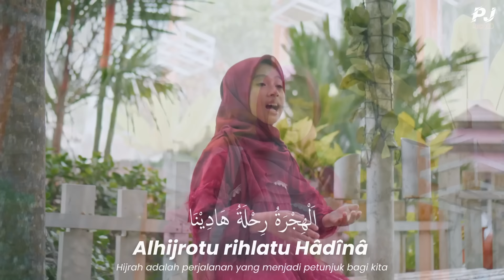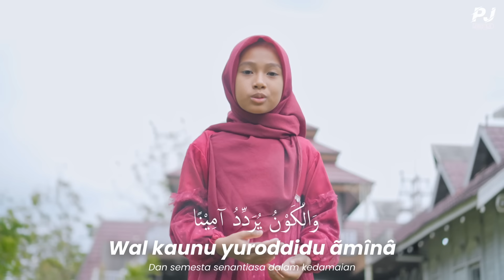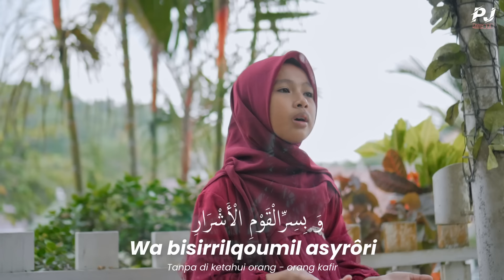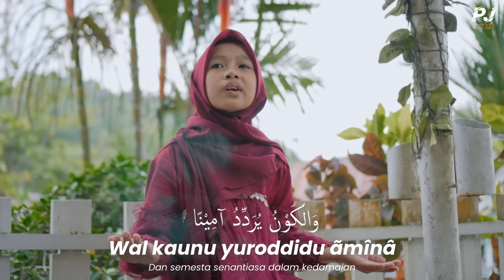AL HIJROTU - MAZRO ( COVER )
Ex.Producer : Rizal Latief

Music  Cover           : Al Hijrotu
Vocal                         : Mazroatul Akhiro

mixing & mastering by : Hafizon

lyrik

اَلْهِجْرَةُ رِحْلَةُ هَادِيْنَا ۩ حَمَلَ الْإِسْلَامَ لَنَا دِيْنًا

Al Hijrotu rihlatu haadiinaa, hamalal islaama lanaa diina(n)

(Hijrah adalah perjalanan yang menjadi petunjuk bagi kita bahwa Nabi SAW, membawa Islam kepada kita sebagai agama)

فَسَلَامُ اللهِ عَلَی الْهَادِيْ ۩ وَالْكَوْنُ يُرَدِّدُ آمِيْنًا

Fasalaamullaahi 'alal haadii, walkaunu yuroddidu aamiina(n)

(Semoga keselamatan dari Allah SWT tercurah atas Nabi Shallallahu alaihi wa sallam sang pembawa petunjuk dan semesta alam selalu dalam ketentraman)

رَحَلَ الصِّدِّيْقُ عَنِ الدَّارِ ۩ فِيْ صُحْبَةِ خَيْرِ الْأَبْرَارِ

Rohalash shiddiiqu 'anid daari, fii shuhbati khoiril abroori

(Abu Bakar As Shiddiq meninggalkan rumah, untuk menemani sebaik-baik manusia (Muhammad Shallallahu alaihi wa sallam))

صَلَوَاتُ اللهْ تُبَارِکُهُ ۩ مَلَأَ الدُّنْيَا بِالْأَنْوَارِ

Sholawaatullaah tubaarikuhu, mala-ad dunyaa bil anwaari

(Semoga Rahmat Allah dan keberkahan tercurah kepada beliau yang memenuhi dunia dengan cahaya)

اَللهُ تَكَفَّلَ يَحْمِيْهِ ۩ وَ عَلِيٍّ أَصْبَحَ يَفْدِيْهِ

Allaahu takaffala yahmiihi, wa 'aliyyi ashbaha yafdiihi

(Allah SWT selalu menjaganya dan Sayyidina Ali menjadi pengganti (tidurnya) Rasul Shallallahu alaihi wa sallam (di kasur beliau)

وَ بِسِرِّالْقَوْمِ الْأَشْرَارِ ۩ بِنْتُ الصِّدِّيْقِ تُوَافِيْهِ

Wa basirril qoumil asyraari, bintush shiddiiqi tuwaafiihi

(Dan (hijrahnya Rasul) diiringi heningnya (tidurnya) orang-orang kafir (di sekitarnya) Asma' binti Abu Bakar memenuhi (kebutuhan) makan dan minum Rasul)

Terima kasih kepada teman - teman yg selalu support channel ini

©️2023 RL Musik Religi & Pije Music